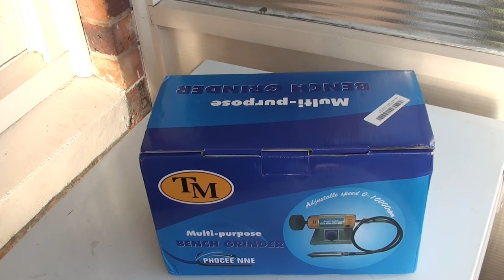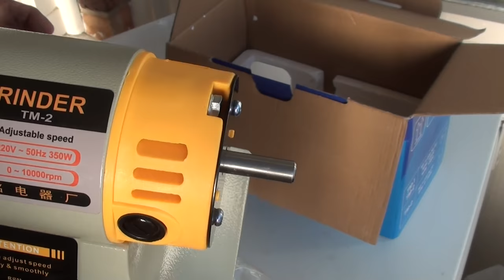Tm Bench top polisher Unboxing and test